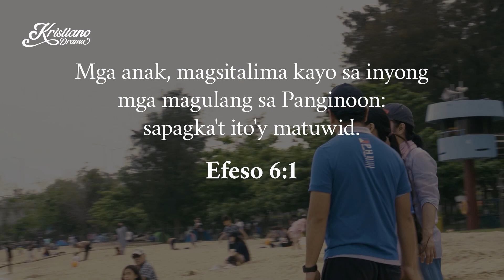Tallyma | Short Film | Kristiano Drama | KDR TV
Sally, who had difficulty pronouncing her name, was nicknamed "Talley" by her cousin Brianna, who bullied her in childhood. When Brianna came to visit for a vacation, Talley was not excited due to her embarrassing past experiences. Though Talley's mother advised her to forget about it, Brianna called Talley "mambo girl" when she said her nickname. Despite this, obedient Talley entertained Brianna well during her stay.

Talley's mother allowed her to attend a party with Brianna, on the condition no boys would be there. However, there were boys present, and Brianna introduced herself to them, leaving shy Talley embarrassed. While doing laundry, Talley told her mother about the boys, and she advised Talley not to go to such parties again.

When Brianna tried to talk about having a boyfriend, Talley said everything happens according to God's timing and plan. After Brianna returned home, her mother Ellen called Talley's mom, amazed at Brianna's improved behavior. Despite her busy schedule, Ellen pledged to spend more time with Brianna and be a better mother.

-- KDR TV --